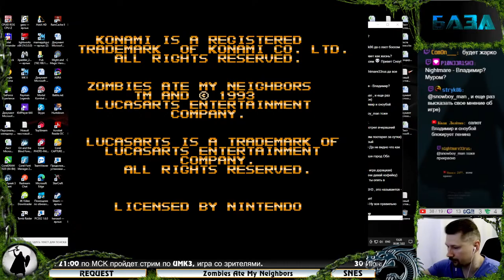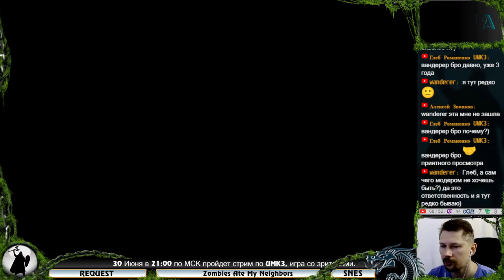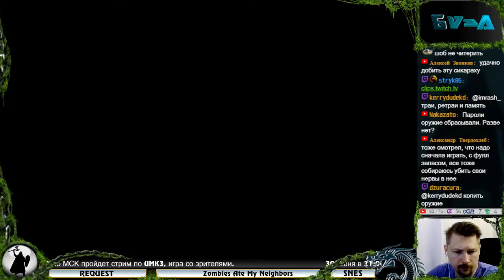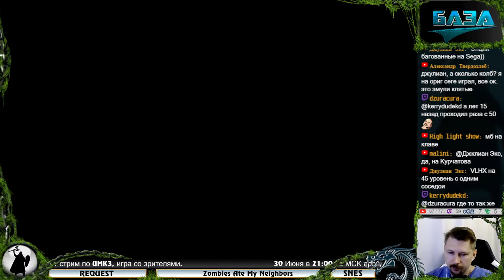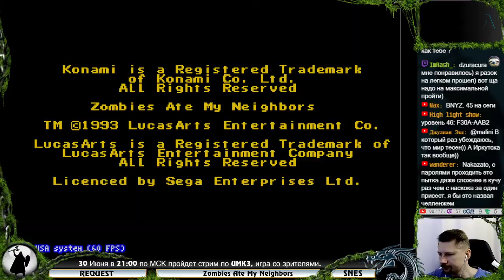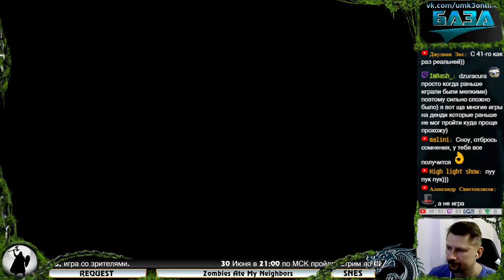#2 Zombies Ate My Neighbors - REQUEST , LAST BOSS уперся, надо валить.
Второй канал сноу с хайлатами
49р- Я ЖЕ ЖАЛ ХАЙКИК
99р- ЛАДНО
199p- СЮДА ИДИ
299р- ДААААААААА
399p- КУЛАК ТАНОСА
499p- ДА ДЕТКА
599p- НАДО БЫЛО РАНЬШЕ ЖАТЬ ХАЙКИК (осторожно мат)
999p- СНОУ КАК КОННЕКТ ? ( осторожно мат)
5000р- ГДЕ ЭТОТ ПИЗДЮК (осторожно мат)